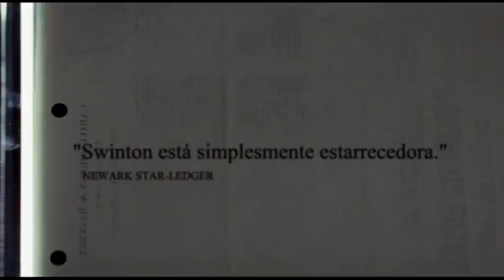Precisamos falar sobre kevin - inesquecível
Neste vídeo vamos falar do já clássico Precisamos falar sobre Kevin um filme misterioso e intenso e que traz Tilda Swinton em sua melhor atuação.

TWEETER: @k7rolo